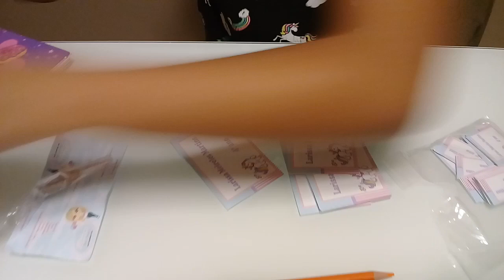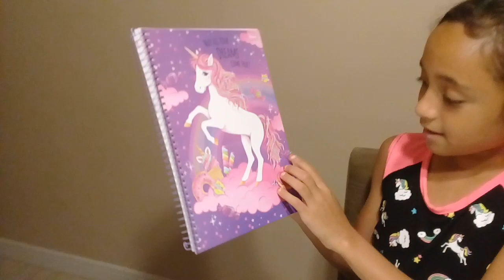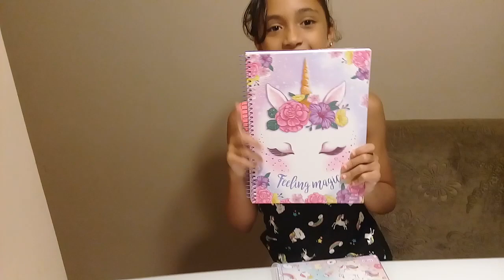ORGANIZANDO MEU MATERIAL ESCOLAR DE 2019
Olá pessoal! Espero que gostem desse vídeo organizando meu material escolar de 2019!

Um beijo e até o próximo vídeo, tchau tchau!!!